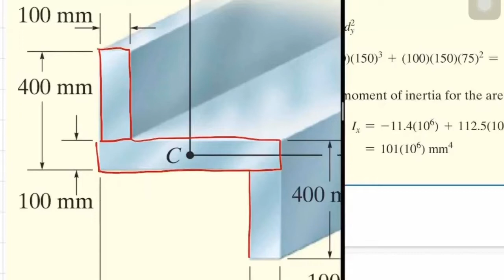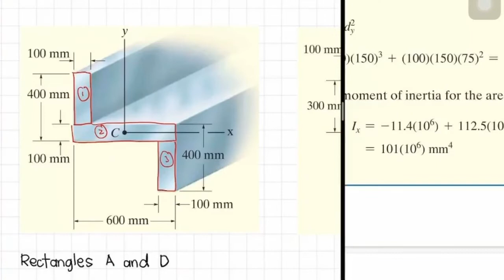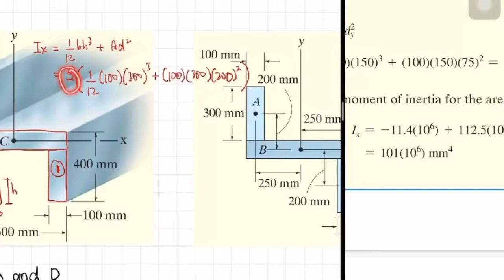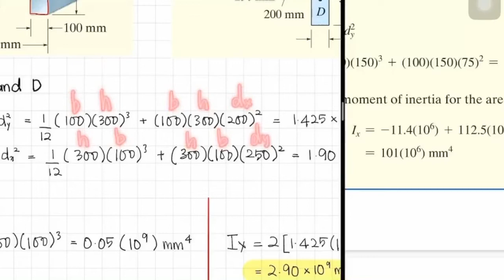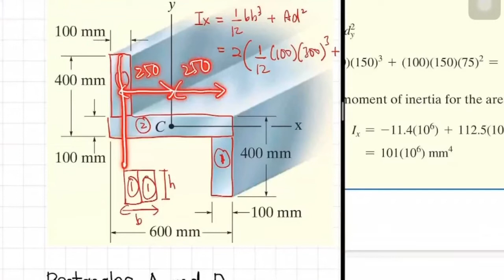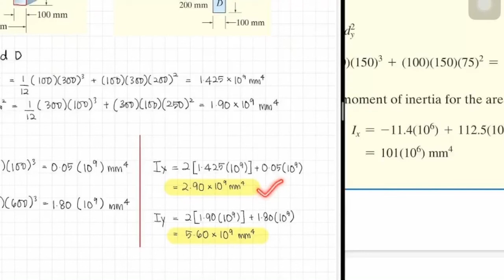Moments of Inertia_Part 2 (21 July 2020)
This channel is dedicated to helping students, especially in engineering to study at the university level.

Video Gear:
Most of the device used is iPad Pro 2020 (sketching, designing, editing pictures, video, compose music and etc)
Apps use: iMovie, Keynote, Garageband, Notes, Goodnotes 5 and Safari.

You can get more beneficial information from here.

Any comments to improve this channel are really appreciated. Thanks